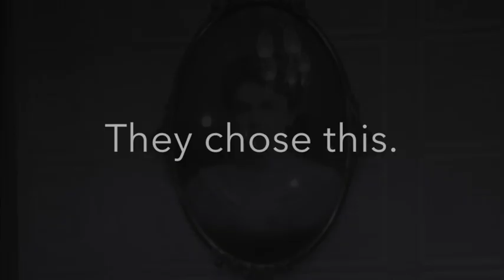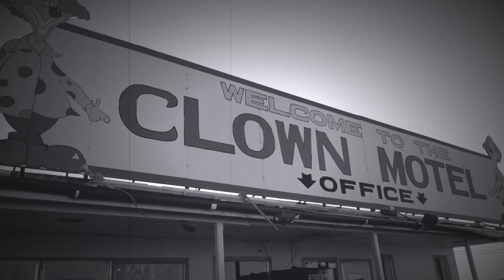The Clown Motel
An Artistic Experimental Short Film.